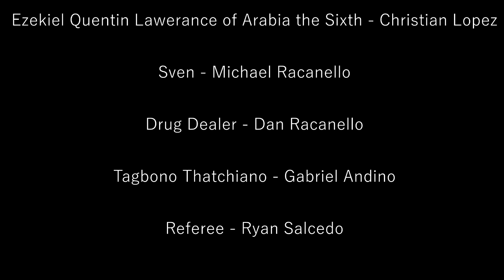Untitled: An Amateur film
Short student film made my yours truly

Bible Quote used from Pulp Fiction by Quentin Tarantino